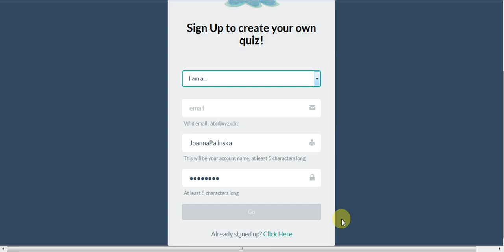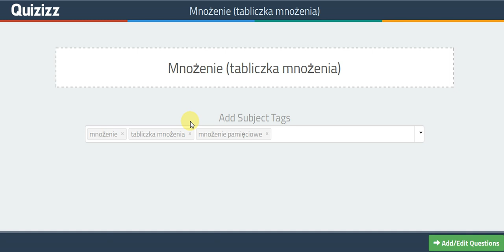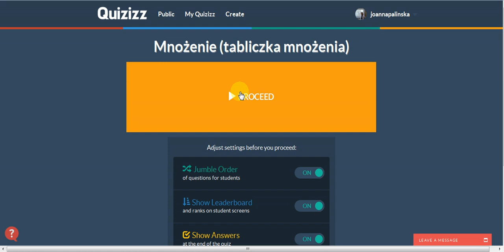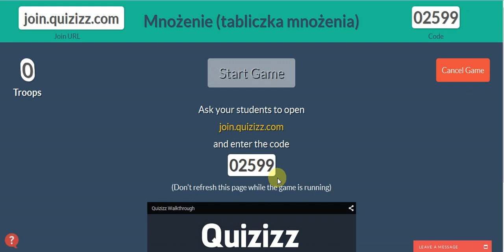Quizizz - Jak stworzyć Quiz?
W filmiku pokazuję jak założyć konto na stronie i jak w prosty sposób stworzyć quiz dla uczniów.